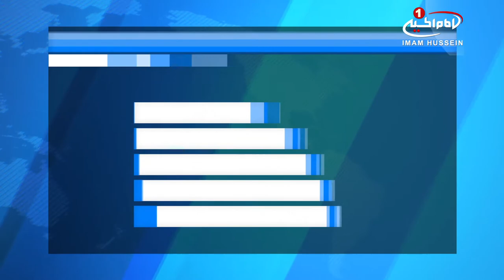کشتار هزاران غيرنظامي در افغانستان، توسط آمريکا طي ۱۶ سال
تاکنون ده ها هزار غیرنظامی افغانستان در عملیات نظامی و حملات جنگنده های آمریکا به افغانستان جان باخته اند.

براساس گزارش‌های سازمان های حقوق بشری بین المللی و نهادهای مدنی در افغانستان، از زمان اشغال این کشور توسط ایالات_متحده در ماه اکتبر سال ۲۰۰۱ تاکنون هزاران غیرنظامی کشته و ده‌ها هزار تن دیگر زخمى شده اند.

پس از اوی کار آمدن دولت دونالد ترامپ و اعلام راهبرد جدید واشنگتن در افغانستان، حملات هوایی پنتاگون در این کشور دو برابر شده است.

اخیرا نیز پنتاگون ناوگان هوایی متشکل از جنگند‌های «تندربولت» و بمب افکن‌های استراتژیک «بی ۵۲ » را راهی افغانستان کرده که در نخستین ماه اجراى این استراتژی تلفات غیرنظامیان افزایش یافته و حدود ۱۰۰ تن از آنها در افغانستان جان باخته اند.

با این حال کمیسیون مستقل حقوق_بشر افغانستان از نیروهای خارجی خواسته تا تدابیرشان را در جلوگیری از کشتار غیرنظامیان در جریان حملات هوایی بیشتر کنند.

این هشدار در حالی صورت می گیرد که آمارها حاکی از سه برابر شدن تعداد بمب‌های پرتاب‌شده از سوی نظامیان ائتلاف به رهبری آمریکا در افغانستان در سال جاری، نسبت به سال پیش است.

براساس یک گزارش تحقیقی تحت عنوان هزینه‌های جنگ، که توسط مؤسسه مطالعات بین المللی واتسون دانشگاه براون ایالات متحده آمریکا درباره تلفات جنگ و آوارگان پاکستان و افغانستان تهیه شده از سال ۲۰۰۱ میلادی که نیروهای تحت رهبری آمریکا در افغانستان تا اوت ۲۰۱۶، نزدیک به ۱۷۳ هزار نفر در این کشور جان خود را از دست داده و به همین میزان زخمی شده اند.

از سوی دیگر، کمیته حقوق بشر سازمان_ملل متحد در تازه ترین گزارش خود از افزایش میزان حملات هواپیماهای بدون سرنشین آمریکا در سال گذشته میلادی در افغانستان خبر داده و خواستار تحقیق و بررسی مستقل و بی طرف درباره حملات هواپیماهای بدون سرنشین آمریکا در افغانستان، پاکستان، یمن و برخی دیگر کشورها شده است.

بر اساس آمارهای منتشر شده از سوی پنتاگون، در پی تشدید حملات هوایی در سال جاری هواپیماهای آمریکایی بیش از ۳۵۰۰ بمب را در افغانستان پرتاب کرده‌اند.

فرماندهی نیروهای آمریکایی و ناتو در افغانستان همواره کشته شدن غیرنظامیان افغان در حملات هوایی این کشور را انکار کرده و گفته می شود که برخی مقامات افغان نیز در بسیاری از موارد دست به پنهان کاری می‌زنند.